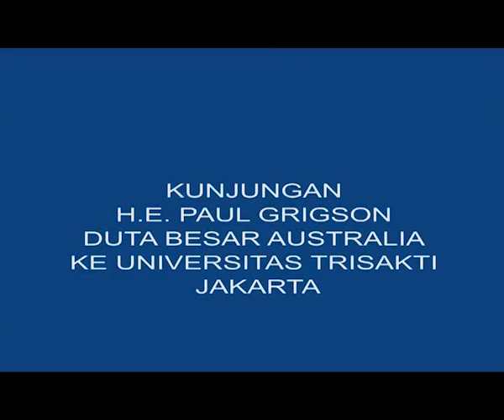Kunjungan Duta Besar Australia ke Universitas Trisakti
Kunjungan Duta Besar Australia, H.E.Mr. Paul Grigson pada tanggal 20 April 2015 ke Universitas Trisakti dalam rangka untuk meningkatkan kerjasama di bidang pendidikan dengan USAKTI, terutama dalam bidang riset  dan teknologi